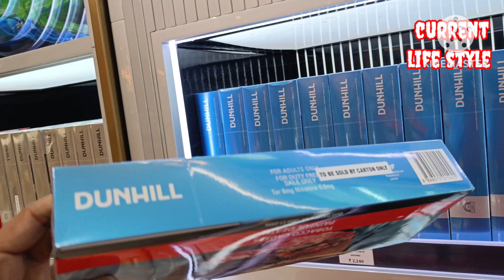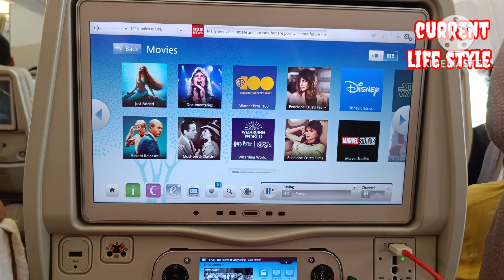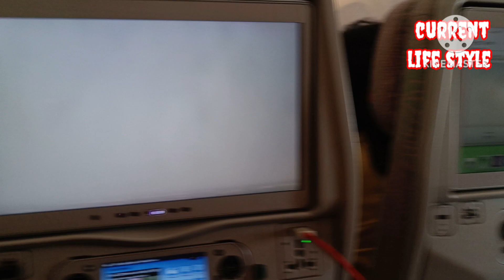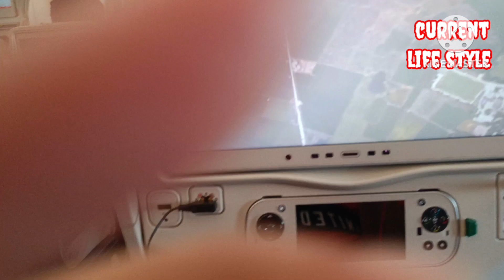fly bbsr to dubai 🙏😜| dubai tour 🌹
suraj Rox video|new odia comedy | funny odia shorts | reaction video | roasting video | jyoti mistry | smrutircreation

ub comedy
viral comedy
ub comedy club
top new comedy
villege comedy
mongolian comedy
comedy video 2022
new comedy
comedy videos 2022
comedy club онлайн
hindi funny comedy
comedy 2023
best comedy
comedy club
clean comedy
funny comedy
village comedy
shemaroo comedy
comedy videos 2023
natia comedy
notia
natia
natiya comedy
sania
odiagapa
gapa
gapo
trending
shorts video
short video
trending
trending shorts
trending short
youtubeshorts
youtubeshort